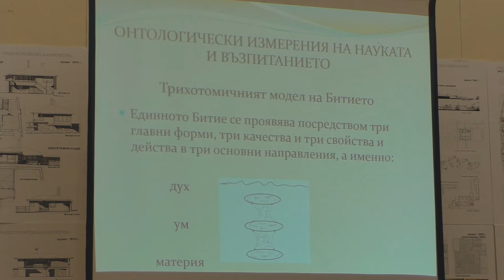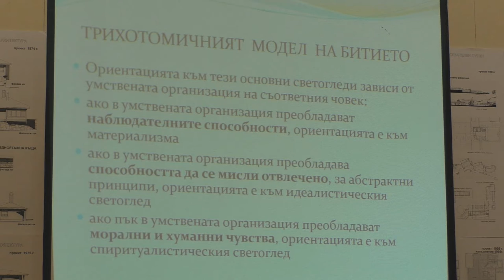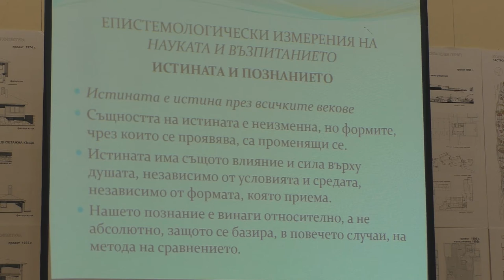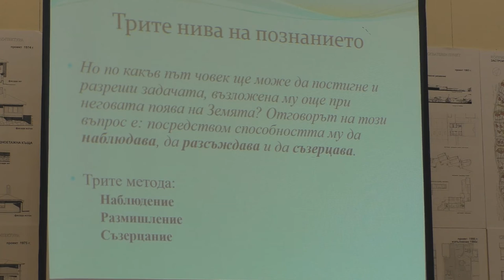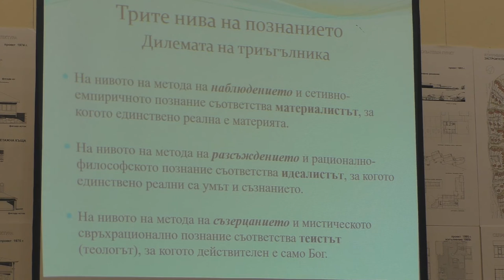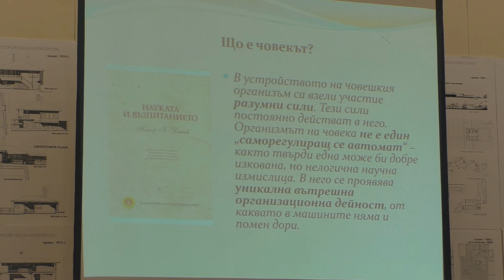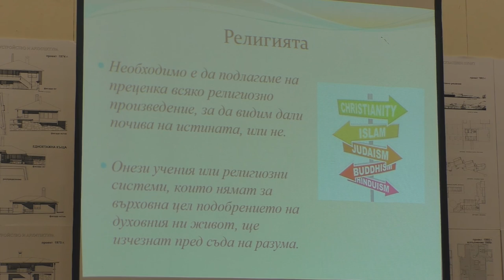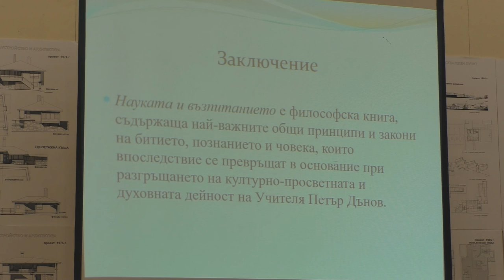Мирослав Бачев: Науката и възпитанието" като философски трактат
Лекция на Мирослав Бачев от :  "Пробуждането – мисия на Петър Дънов - Духовният Учител на България", 1 ноември, София.